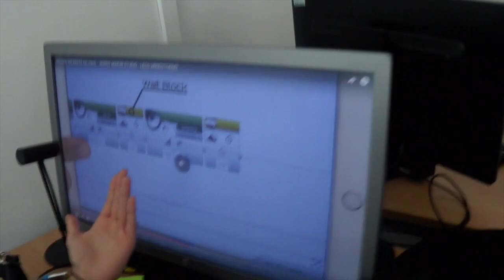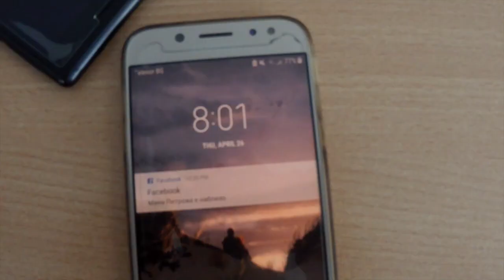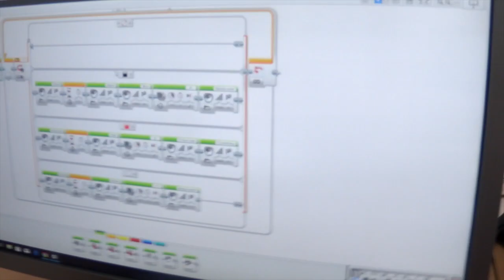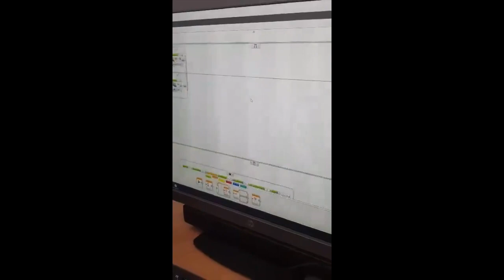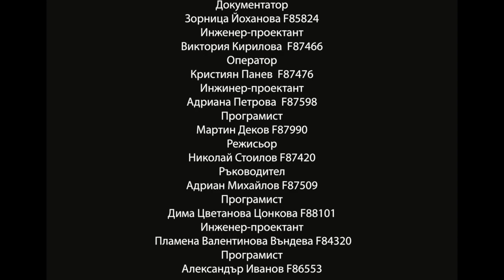Курсове по "Обектно ориентирано програмиране", деп. "Информатика" на НБУ